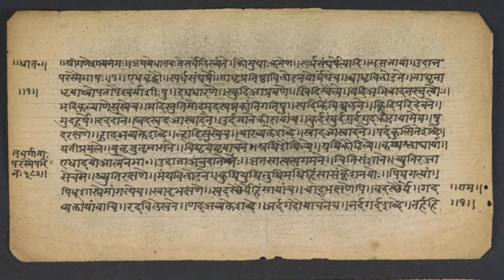A 2,500-Year-Old Puzzle from Ancient India Has Finally Been Solved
Ancient grammatical puzzle that has baffled scientists for 2,500 years is SOLVED: Expert finally cracks the riddle by decoding a rule taught by 'the father of linguistics' Pāṇini